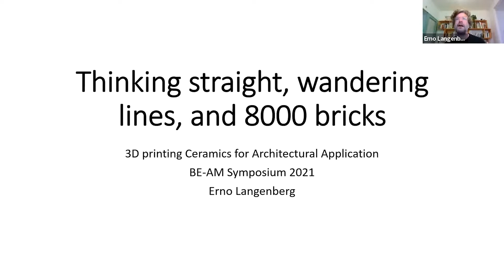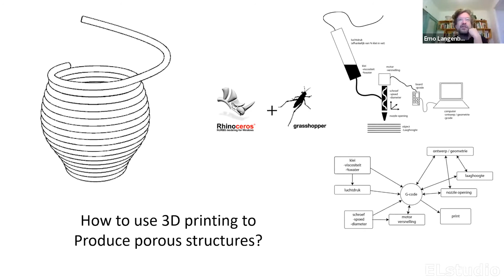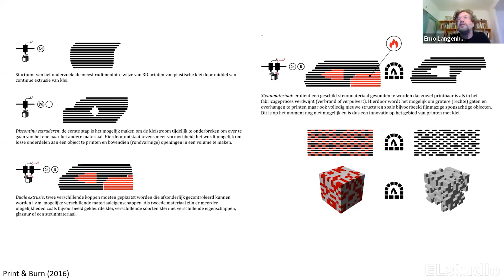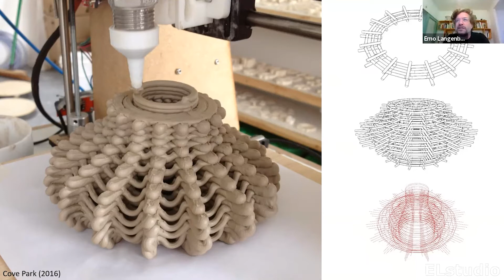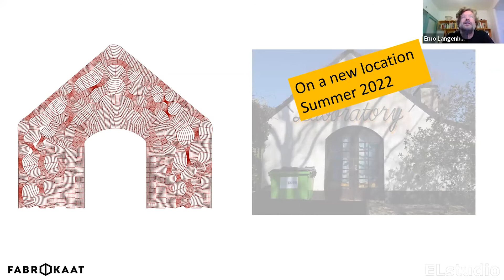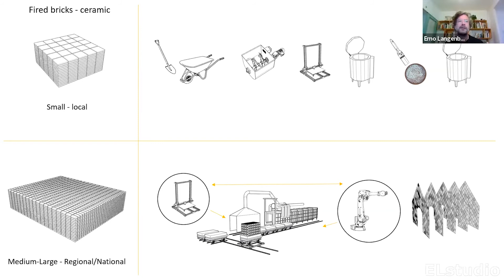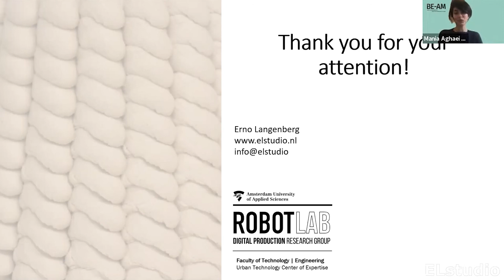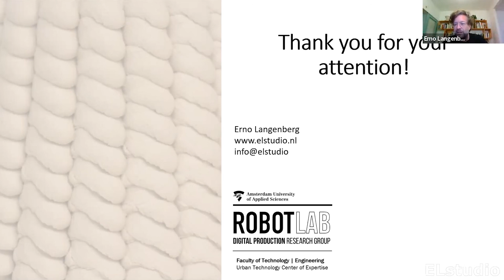Langenberg, Erno | BE-AM Symposium 2021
Topic: THINKING STRAIGHT, WANDERING LINES, AND 8000 BRICKS
Speaker: Erno Langenberg
Oganization: EL Studio

BE-AM | Built Environment – Additive Manufacturing is both a digital symposium and publication, hosted by the Digital Design Unit (DDU) and the Institute of Structural Mechanics and Design (ISM+D) of TU Darmstadt, that brings together international experts from research and industry.
BE-AM | Built Environment – Additive Manufacturing 2021 is a digital symposium and video exhibition that brings together international experts from research and industry. BE-AM 2021 is a collaboration between the TU Darmstadt and Formnext Connect.

Since the first BE-AM Symposium in 2015 Additive Manufacturing has gone through a tremendous development at a breathtaking speed. A large variety of construction materials have been tested for additive processes in research and practice worldwide. Buildings have been printed in Europe, Asia, and the USA. The BE-AM symposium invites speakers and participants to speculate and extrapolate how AM will change the construction industry in the coming years and decades. Furthermore, we want to exemplify and discuss strategies of integrating AM and 3D Printing into larger and more complex process chains. Within architecture and the building sector. BE-AM seeks to cover the full range from 3D scanning existing contexts to novel forms of ideation and design methodologies that fully exploit the newly gained potentials to finally materializing innovative constructions.